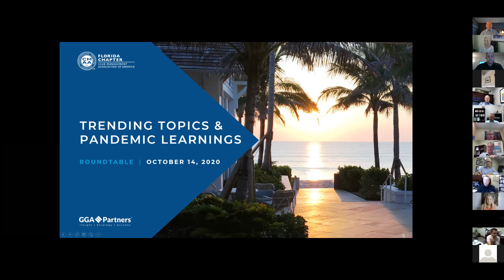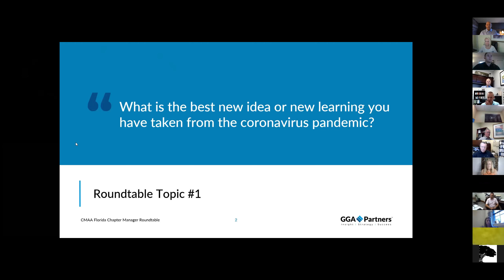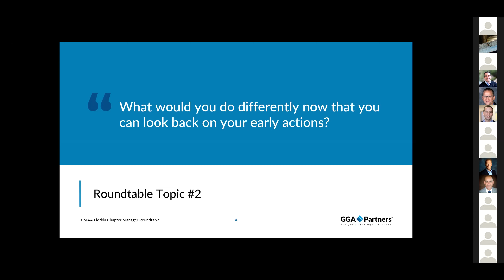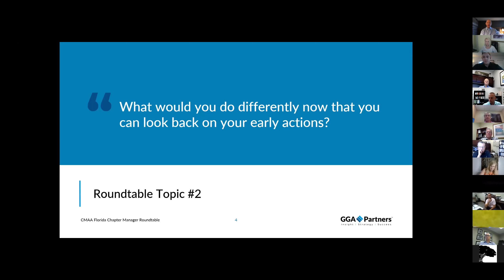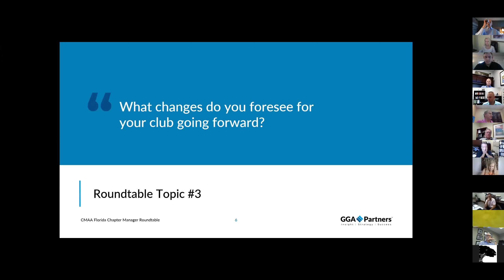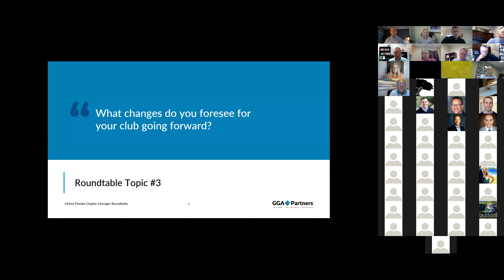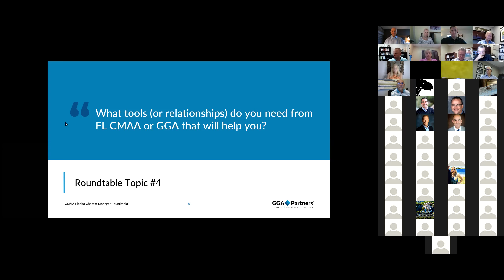GM Roundtable - 2020 Fall Conference